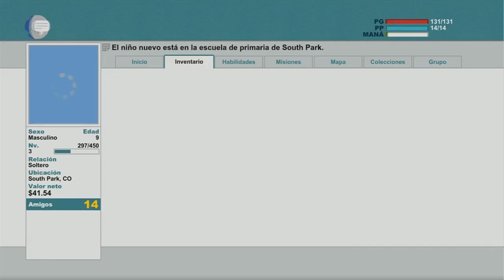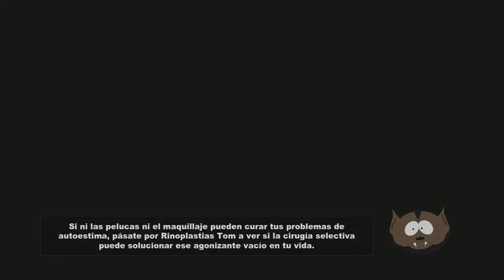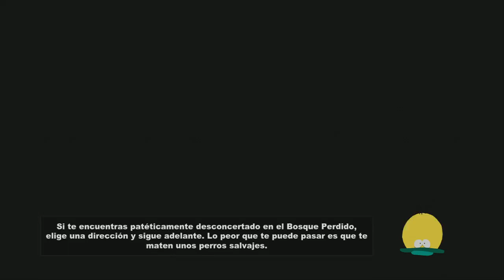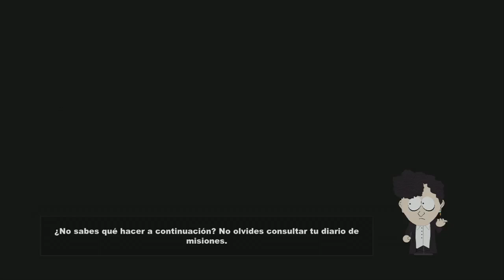South Park The Magic OF The stick Xbox One Ayuda estoy Atorado :( 😔